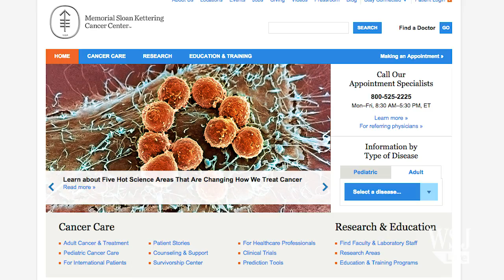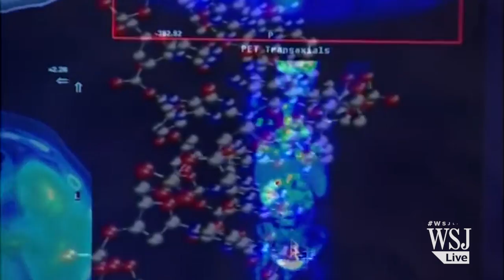The Future of Cancer: Prevention and Precision Medicine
Memorial Sloan Kettering Cancer Center CEO Dr. Craig Thompson tells WSJ’s Simon Constable why he’s optimistic about new therapies aimed at increasing the body’s own ability to fight cancer. Photo: Andrew P. Leonard/Hanna Irie